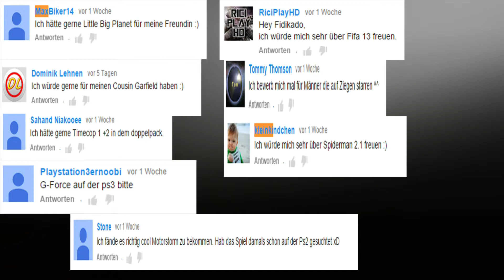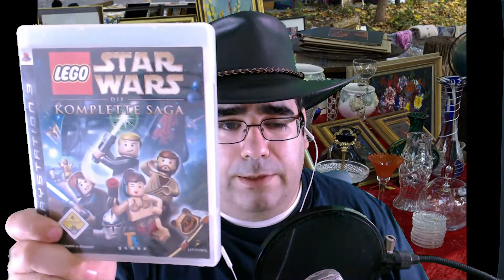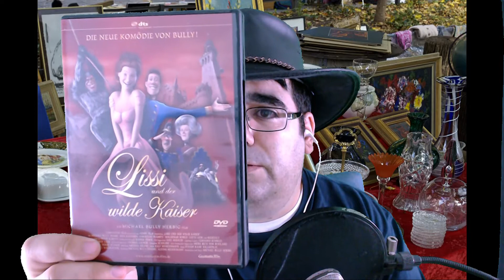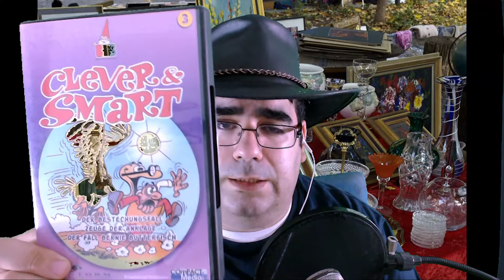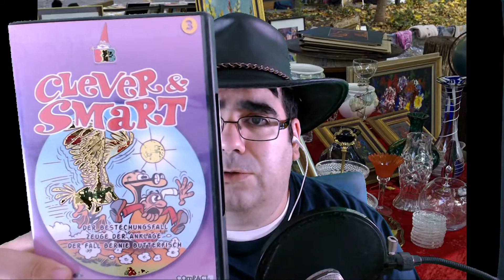Fidikados Flohmarkt #2 - PS3 Spiele und DVDs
Er ist wieder da. Fidikados Flohmarkt mit vielen neuen DVDs, Spiele und mehr.

►Bedingungen und Regeln!:
1. Das ist kein Gewinnspiel! Hier werden Sachen so verschenkt wie sie sind!
2. Keine Garantie oder irgendwelche anderen Ansprüche!
3. Derjenige der den Artikel erhält wird im nächsten Video bekanntgegeben. Danach hat er oder sie 7 Tage Zeit sich zu melden. Nach dieser Frist verfällt der Anspruch.
Danach verfällt der Anspruch auf den Artikel komplett!
4. Es gibt nur einen Gegenstand.
5. Beschreibungsfehler und Irrtümer vorbehalten.
6. Wenn sich der von mir ausgewählte Zuschauer nicht in 7 Tagen meldet, entscheide ich was mit dem Gegenstand passiert.
7. Es besteht kein Anspruch auf irgend welche Gelder, Zahlungen oder sonst was .
8. Ich wähle die Person aus, die den Artikel erhält!
9. Ich versende nur innerhalb Deutschland!
10. Die Dinge die ich hier verschenke sind mein Eigentum und meistens gebraucht. Enthalten daher mitunter Mängel und wurden eventuell schon benutzt.
11. Ich verlange keine Gegenleistung oder so was. Das anbieten einer Gegenleistung erhört eure Chancen NICHT!
12. Wer mit diesen Regeln nicht einverstanden ist: Bitte nicht mitmachen..